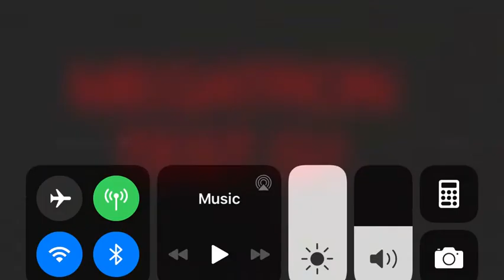Megatron test (G1)